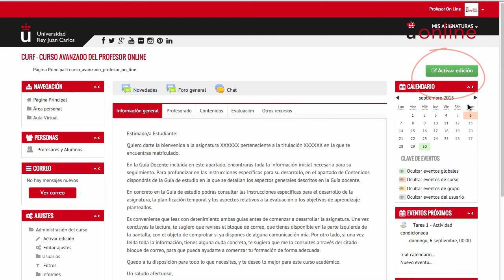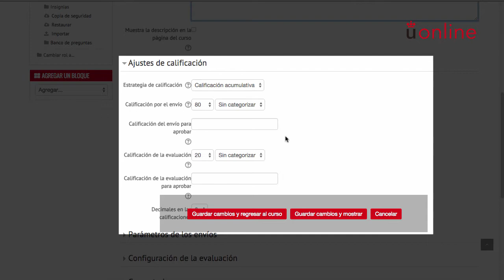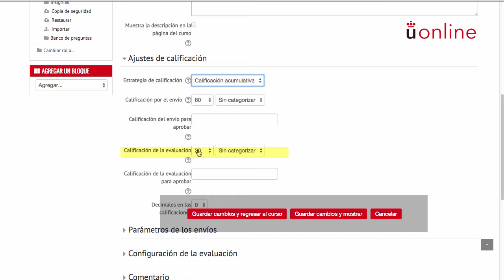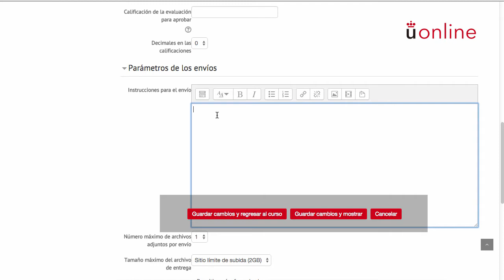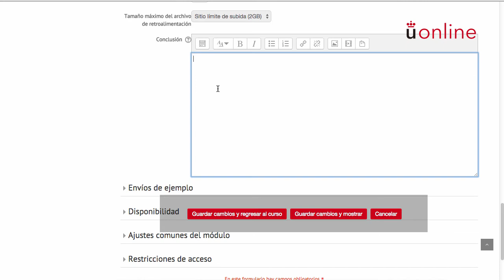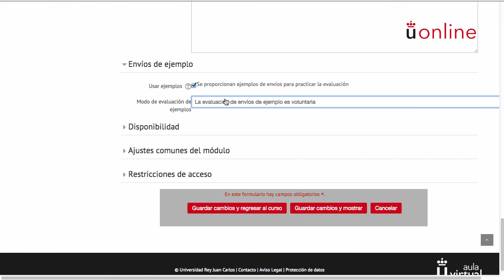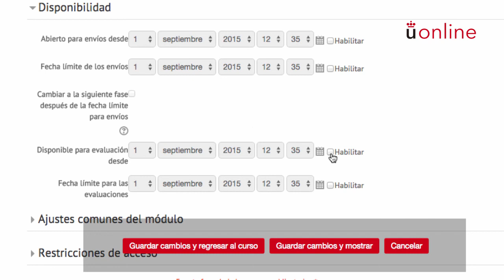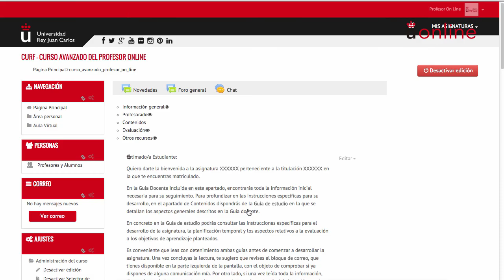2.4. Crear un taller (Moodle 2.9)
En este primer tutorial, descubre cómo crear y configurar correctamente un Taller dentro de tu asignatura con Moodle 2.9.

Actividades condicionadas en Moodle 2.9